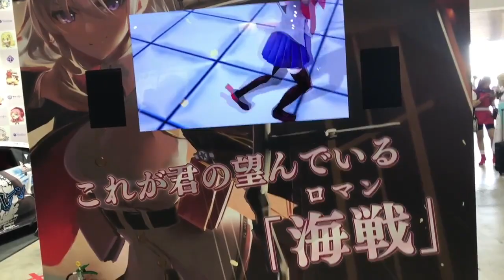[Comic-Con] Best Cosplay 2018 CosplayShow